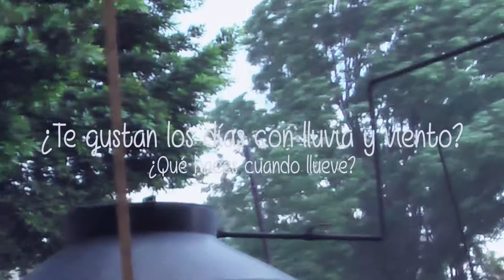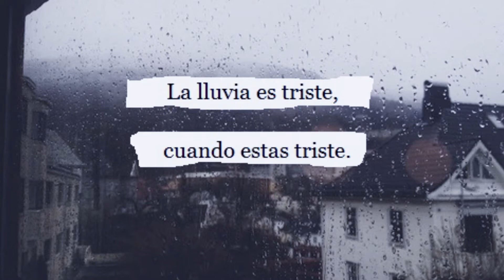Un Día de lluvia | lluvias | samymoro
Ayer vaya que llovió .. así que pues se nos ocurrió grabar un poco.. la verdad el viento estaba muy fuerte al comenzar la lluvia. Saludos!

Quieres hacer SLIME? 2 ideas!

Retos:
Adivinando Paletas de Hielo

Momentos Incómodos en en BAÑO!

Juegos / GamePlays

Hola, somos Samy y Moro, y somos dos chicos que les gusta jugar, hacer videos, compartir y sobre todo pasar un buen rato en esto del YouTube. Somos mexicanos y nos encanta grabar retos, gameplays, recetas, mini sketches y manualidades! Si te gusta nuestro canal por favor subscríbete, nos ayudas un monton con eso y comparte nuestros videos!